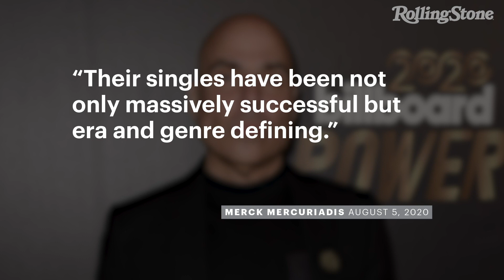Blondie Co-Founders and Barry Manilow Sell Their Catalogs to Hipgnosis | RS News 8/5/20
The manager-turned-music investor’s IP acquisition group Hipgnosis Songs Fund bought two more notable catalogs, it announced Wednesday — this time from Blondie co-founders Debbie Harry and Chris Stein, securing both their writers’ shares and neighboring rights for their entire catalogs.